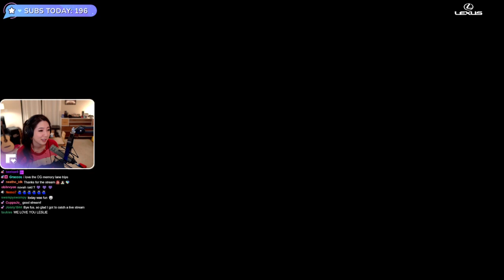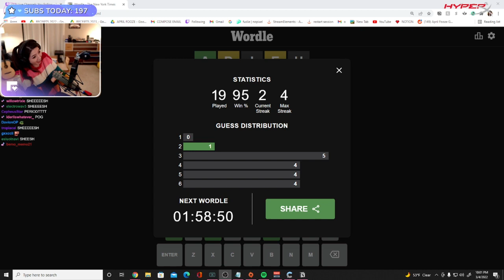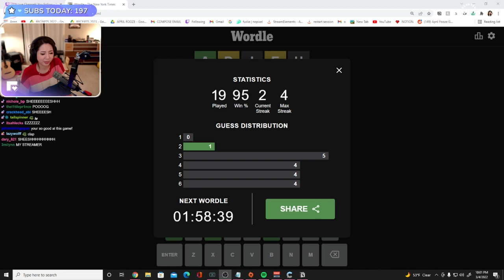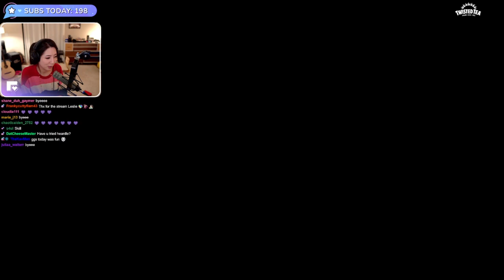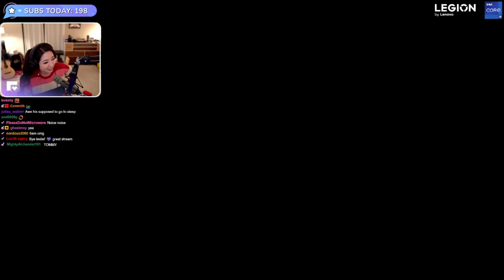MikikeiVod "Fuslie" (Part.3) April Fooze GTA BIG TOE EVENT WAHOOOOO GTARP 03|04|22